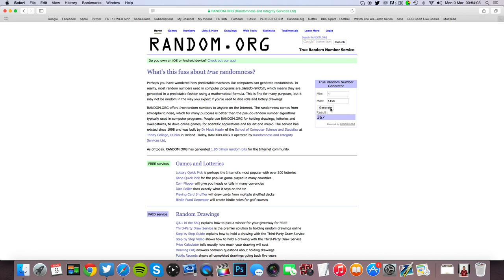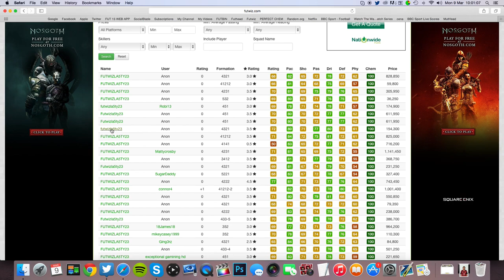THE FUTWIZ RANDOMIZER - VS ILUKASX100! 87 AGUEROOO! (FUT 15)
► My Instagram (Daily pictures in 2015!)

I record with the Elgato Game Capture HD60! It's such a quality device! If you'd like one, here's there website!

Today i provide you with a fifa 15 ultimate team video.